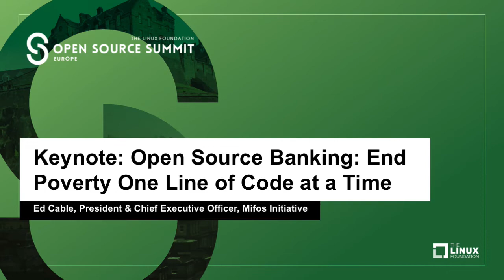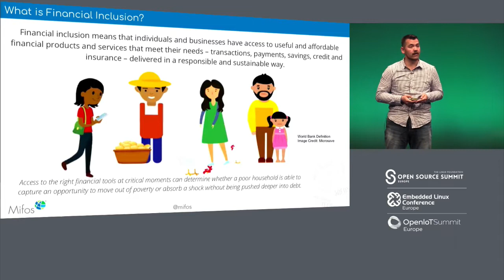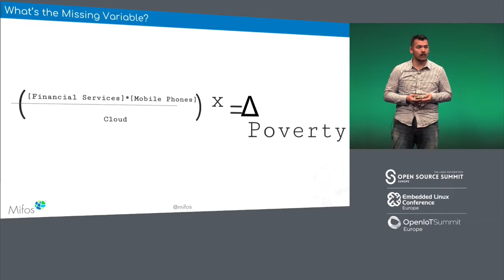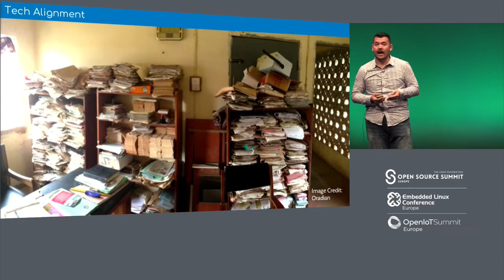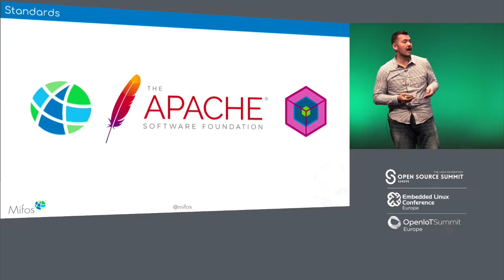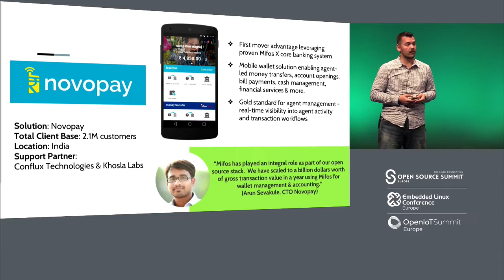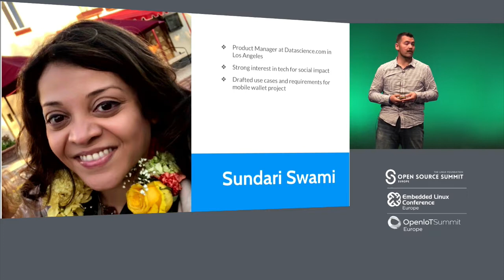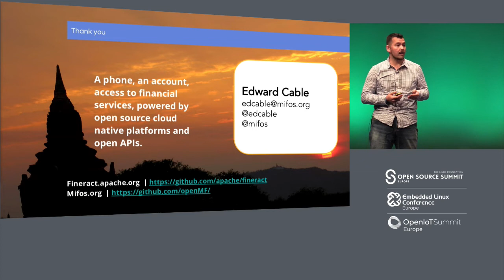Keynote: Open Source Banking: End Poverty One Line of Code at a Time - Ed Cable, President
Keynote: Open Source Banking: End Poverty One Line of Code at a Time - Ed Cable, President & Chief Executive Officer, Mifos Initiative

Did you know that open source is a critical piece of the solution to ending global poverty? Why just simply scratch an itch when you can end poverty one line of code at a time. The World Bank has a target of ending Extreme Poverty (people living on less than $1.90 per day) by 2030 - while they just announced that global poverty is at its lowest rate in history, we are not on target to achieve that goal.

A new approach is needed, an open one. The Mifos Initiative has been refining our completely open fintech approach for the past decade. While it starts with technology - truly open source core banking infrastructure - it doesn’t stop there. It’s guided by a global open source community, sustained and supported by open source business models, and fueled by open standards and open knowledge sharing. We’ll walk you through the evolution of our core banking stack, show you the innovations our ecosystem has pioneered, demonstrate its incredible impact in reaching 10 million individuals globally, and help you discover how you can join us in fighting poverty with financial inclusion

About Ed Cable
Ed has been a part of the Mifos project since 2007 in its early days at Grameen Foundation. He oversaw the open source community, connecting its members worldwide with the tools, support, and engagement needed to build and use Mifos. Leading the growth of this burgeoning community, he saw the dedication and persistence of its members and decided to found COSM (now the Mifos Initiative) to unite their efforts and help them collectively fulfill the vision Grameen Foundation set out to achieve. Prior to this, he graduated from the Wharton School at the University of Pennsylvania where he led marketing for the nation’s largest student-run credit union and discovered his passion for technology-driven international development in their budding social entrepreneurship program. When he’s not watching over the Mifos community, he’s tending to another community of sorts, his mini-farmhouse of animals – chickens, bunnies, dogs, goats, cats, birds, and fish.